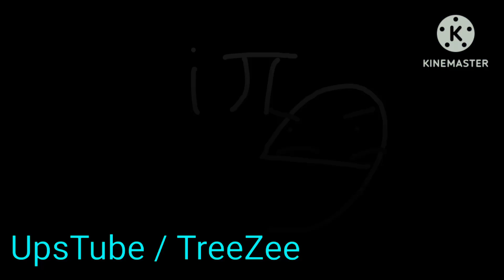Nonexistent Lore - Zero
Zero is curios of what happened to √-1, while no one knew that 3 characters were up to something of a UFO.